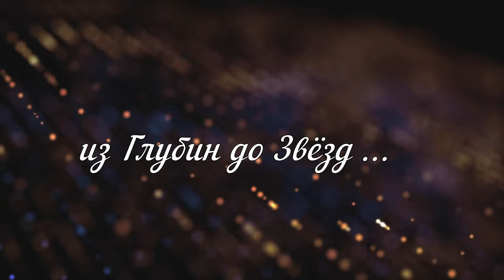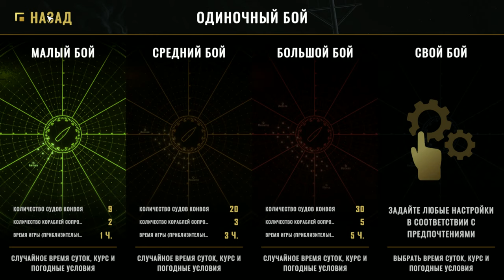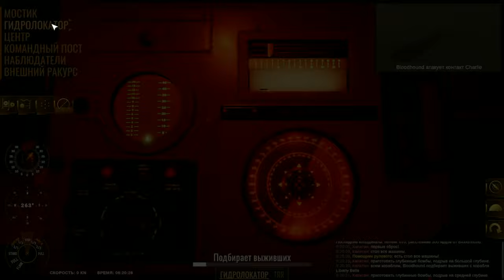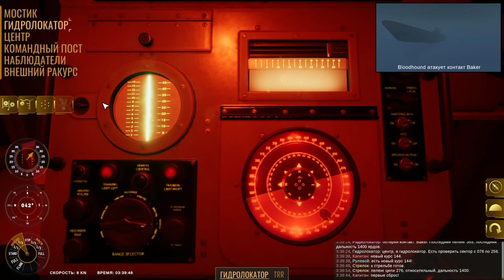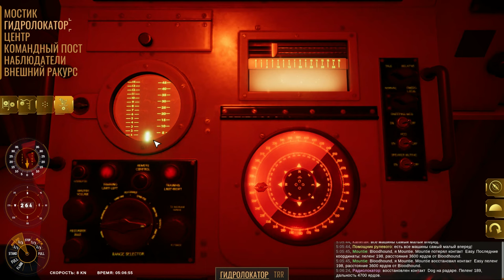Destroyer The U-Boat Hunter - Ура! Вышла полная игра! Скоро продолжение…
Теперь , канал доступен на RUtube!!
Можете смотреть там !
Канал называется - ... Из Глубин до Звёзд.
Дождались!
Вышла полна версия игры!
Вы увидите в этом видео - Начало карьеры! Но в ней добавлены все новинки в игре!
Обзор игры будет происходить в рубрике - Служба! Так как , там будут все новинки, которые появились в игре! И при помощи прохождение- Будет обзор игры!
У нас пройдет не большой конкурс!
ГДЕ, ВЫ СМОЖЕТЕ СОВЕРШЕННО БЕСПЛАТНО ПОЛУЧИТЬ ИГРУ!
Условия -
1. В комментариях , ВЫ должны написать хочу игру!
2. Вы должны быть подписаны на канал !
3. КОЛЛИЧЕСТВО ПОБЕДИТЕЛЕЙ НЕ ОГРАНИЧЕННО!
4. После надписи - ХОЧУ ИГРУ , ВЫ ДОЛЖНЫ УКАЗАТЬ ПОСЛЕ СВОЕГО ИМЕНИ - КОЛИЧЕСТВО ПОДПИСАВШИХСЯ ВАМИ ЛЮДЕЙ НА КАНАЛ !!!
ВЫИГРЫШИ ПОЛУЧАТ - ТЕ , КТО ПОДПИСАЛ на КАНАЛ БОЛЕШЕЕ КОЛИЧЕСТВО ЛЮДЕЙ !
КТО ПОДПИШЕТ САМОЕ БОЛЬШОЕ КОЛЛИЧЕСТВО - ПОЛУЧАТ ЕЩЕ , САМЫЕ ПОСЛЕДНИЕ ИГРЫ и НЕ ПРОСТО ИГРЫ - А ПОСЛЕДНИЕ ШЕДЕВРЫ!
Поддержите меня -инвалида с проблемами сердца и злокачественной опухали " Мезотелиома " в брюшной полости.
Я не прошу! Я пишу - это не хотя...не когда не перед кем не унижался,за свою жизнь!!
Это если , Вы сами этоо желаете! Я не прошу! И уж тем более не умоляю!
Сбербанк - 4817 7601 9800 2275